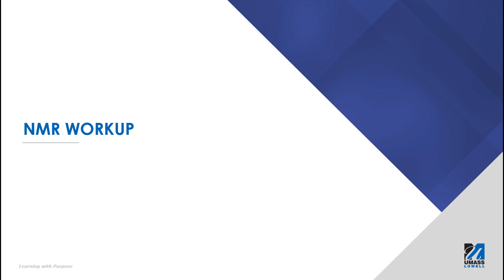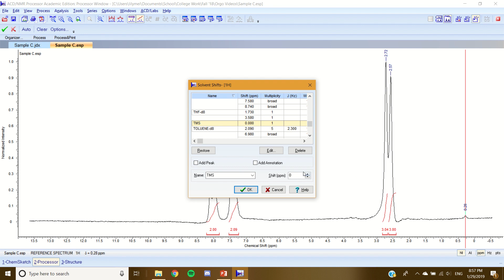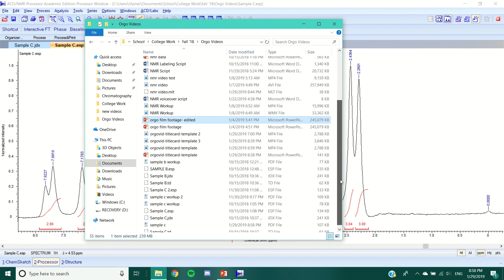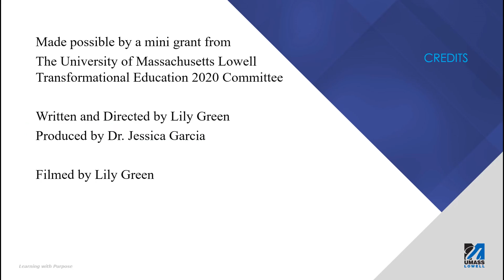NMR workup with ACD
Learn how to workup 1D proton NMR data with ACD NMR processing software